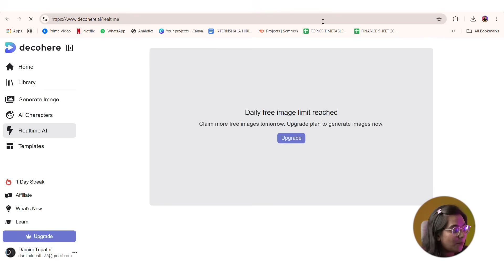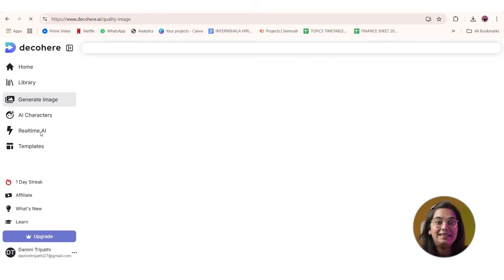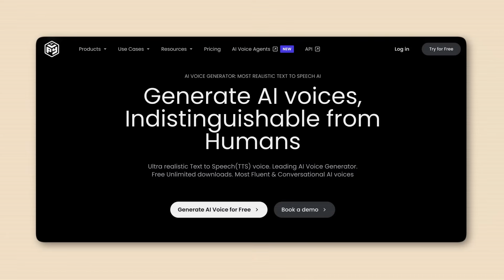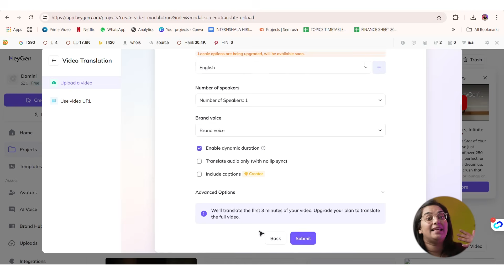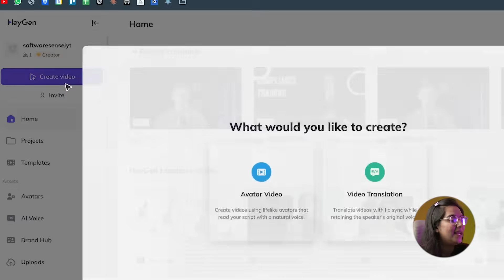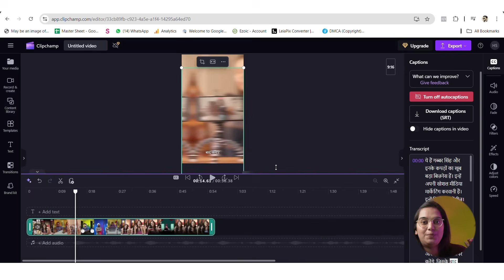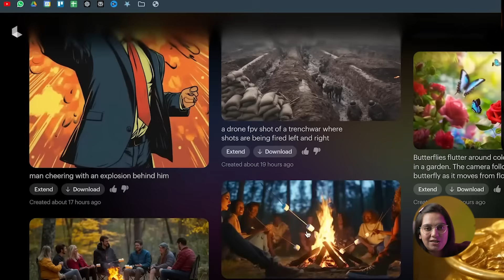6 FREE* AI Tools for Content Creation | 2025 Updated 🚀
These free ai tools that can help you in content creation and increase your productivity.

As a content creator I used these tools for my own videos, from writing and editing to video production these powerful tools are perfect for content creators.

As I am aware blogging is a huge industry and I have seen a lot of my mentors shutting it down. Watch this video until the end & you will have a correct pathway on how to start!

Also, My E-Book on Facebook Ads For Beginners has been launched which you can check here:

And, YES! The Video was totally FREE, Right? 🤩

0:00 Introduction
0:54 AI image generator
1:35  How to swap Face with AI
2:00 Voice Clone
3:20 Multi Language Translation
4:00 AI clone
4:30 Caption generator
5:30 Reels Edit with Ai
5:50 Text to video convertor
6:20 End note